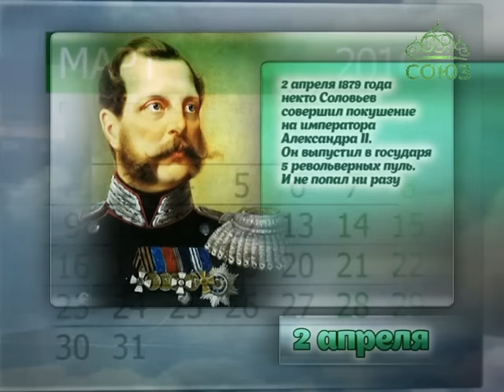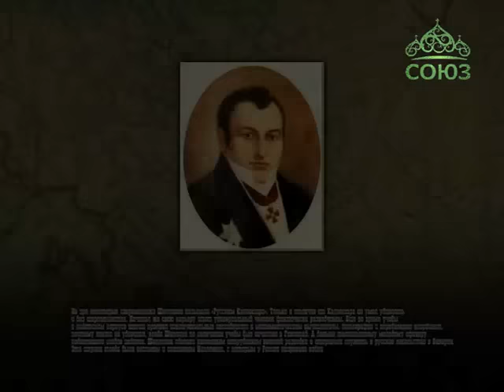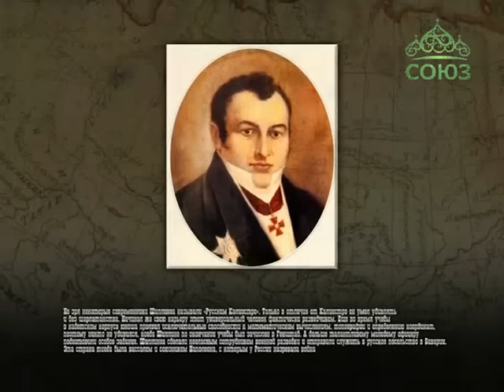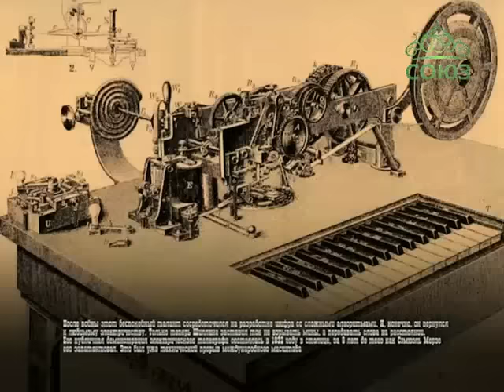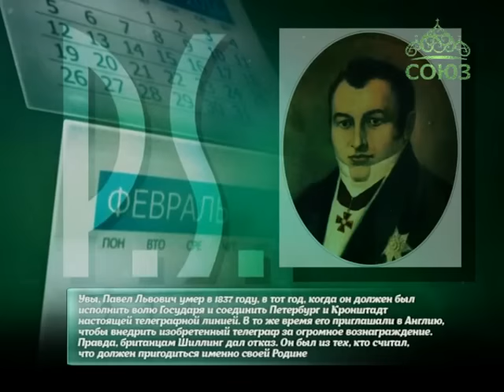Этот день в истории. 2 апреля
2 апреля 1812 года в России была взорвана первая электрическая подводная мина изобретателя Павла Шиллинга.